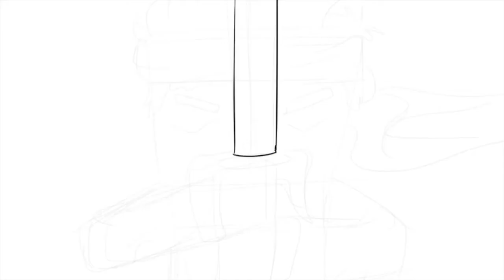Minecraft Samourai SpeedART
I do Art and Graphic Design on my channel: How to draw videos, SpeedARTs and more!

Tools:
 Pencils: Steadler 4H, 2B and 6B
 Paper: Normal printer paper
 Markers: Zig Art& Graphic Twins and also Copic Markers
 Fineliners: Steadler Fineliner
 Brush pen: Faber Castell brush pen
 Color pencils: Caran D’Ache
 Edit Program: Imovie
 Pen to draw on the Ipad: Wacom Intuos Creative Stylus 2
 Tablet: Ipad 3
 Drawing program: Autodesk Scetchbook with the pro-tools
 Computer: MacBook Air